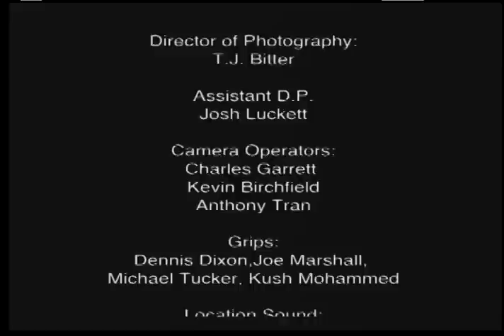Liars, Cheats and Thieves - College Weekend Movie Festival 2008 Brown Mackie College-Cincinnati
Created from start to finish in a week (including writing to taping to editing). Two thugs are chillen at a local coffee shop when the Barista sets off one of them, causing them to leave behind a valuable asset. The thugs try to find her, causing a scoundrel involving manipulations, deceit, and cheaters. After watching this, who do you think is the Liar. the Cheat, and the Thief?

Is it the thugs?
The Barista?
The husband?

I was an actor in this, after last minute changes to the script. As a Director and Cinematographer (and occasional musician), I felt this was poorly done. This showcases only the acting skills of Bobby Long (Crosses to Bear, The King and I, Coexist), J.B.(Blue Suede Dreams, Universal Intelligence), and Anthony Tran (When The Viper Calls, Crosses to Bear, Inpersonnation, Duality)

Directed by Mike Doench. Produced by Shawnna Johnson.

Movie Requirements:
Mia Michaels, Barista
Line of Dialog by Mia: "Do you have this in a size six?"
Line of Dialog: "I'm ready for the next step."
Prop: Fashion Magazine